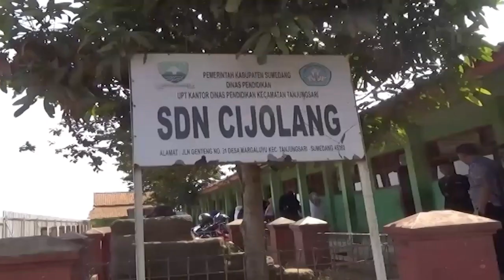SDN Cijolang Akhirnya Direlokasi